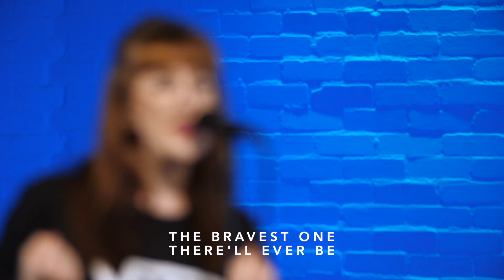Great Is He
Great Is He is a new worship song written by Tom Smith and Nick Herbert. We love it! We hope you enjoy it too and are able to enter into a place of adoration through it.

Lyrics and chords are below and you can also download the chord chart and find more resources Sign up for our email to stay in touch with us and subscribe to be the first to see new resources!

Lyrics

Verse 1
C
GREAT IS HE, LIKE NONE BEFORE
Am
SON OF GOD, THE LIVING WORD
           F                            G
OH PRAISE, OH SING PRAISE
C
HE WALKED THE WAVES OF GALILEE
Am
RAISED THE DEAD, AND CALMED THE SEA
               F                         G
GIVE THANKS, TO HIS NAME

Chorus
Am                   G             F       C
PRAISE THE KING OF MAJESTY
Am                    G                  F              G
PRAISE THE LAMB WHO DIED FOR ME
Dm                    Am                  G
PRAISE THE CHRIST, OUR VICTORY
F                             C           G           Am
WE’LL SING FOREVER, GREAT IS HE
F                        C/E         G            C
JESUS OUR SAVIOUR, GREAT IS HE

Verse 2
THEN HE DIED ON CALVARY
THE BRAVEST ONE THERE’LL EVER BE
HIS LOVE, MADE A WAY
NO HEART COULD CARRY WHAT HE HELD
OUR SIN UPON HIS SHOULDERS FELL
OH GRACE, OH SUCH GRACE

Verse 3
SEE HE REIGNS IN GLORY NOW
EVERY WORLDLY KINGDOM BOW
TO HIM , ALL TO HIM
HE RULES ABOVE ALL TIME & SPACE
YET IN HIS HEART WE HAVE A PLACE
LIFT HIGH, HEAVEN’S KING

Bridge
C
HALLELUJAH
                Csus4
THERE IS NO ONE GREATER
                        C                 Csus4
THAN YOU JESUS, KING JESUS x 2
Am
HALLELUJAH
                   F